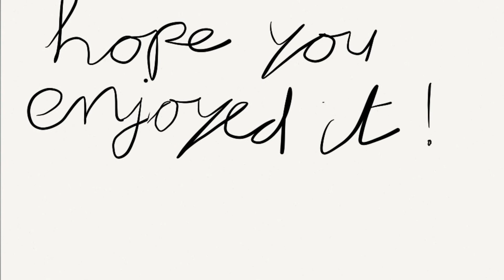Mijn project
A super house mix

Aura Dione - Geronimo
Sak Noel - Loca people
DJ Antoine -Welcome to St. Tropez
Britney Spears - Till the wold ends
LMFAO - I'm sexy and I know it
Maroon 5 - Moove like jagger
LMFAO - Party Rock
David Guetta feat Nicki Minaj - When them girls at
Taio Cruz - Hangover
Jason Derulo - Don't wanna go home
Pitbull feat Ne-yo feat afrojack feat nayer - Give me everything tonight
Rihanna - S&M